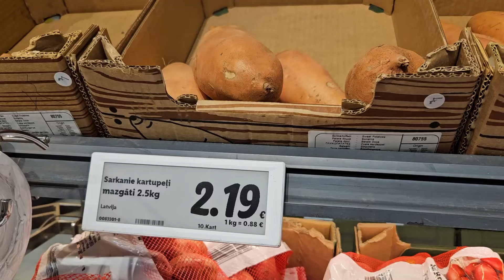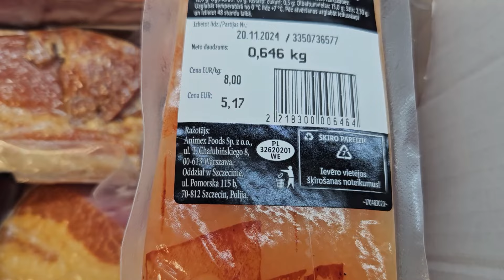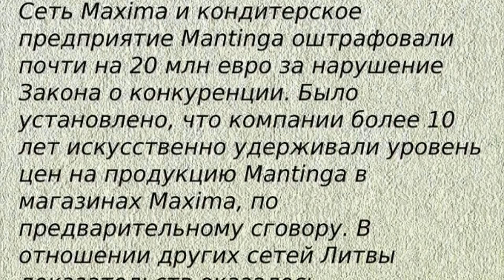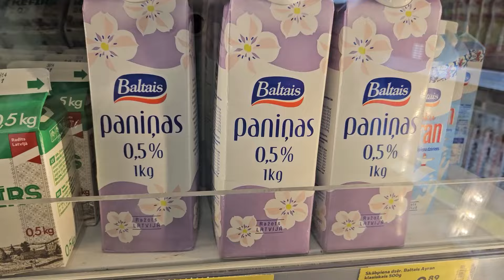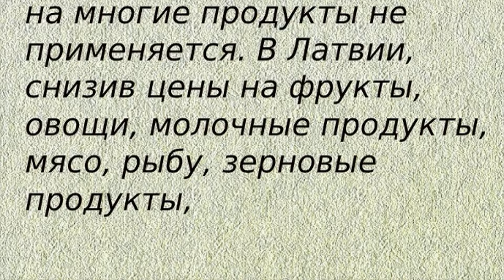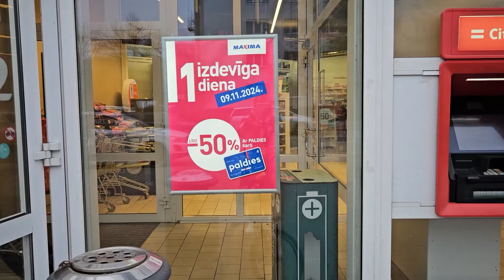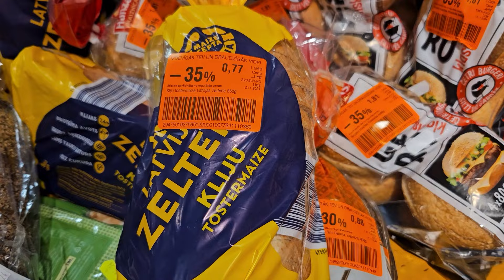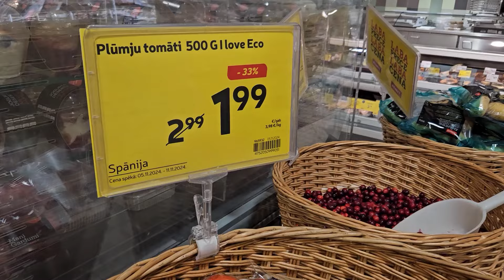Как торговые сети реагируют на предложения политиков снизить цены на продукты питания...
Правящие политики запустили кампанию по ограничению цен на продукты питания первой необходимости. Даже усмотрели признаки картельного сговора крупных сетей. Обещают к концу года принять решения по обузданию "аппетитов" торговцев, но пока неясно какие.

Для желающих помочь развитию моего канала (Сведбанк)
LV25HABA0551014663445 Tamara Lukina